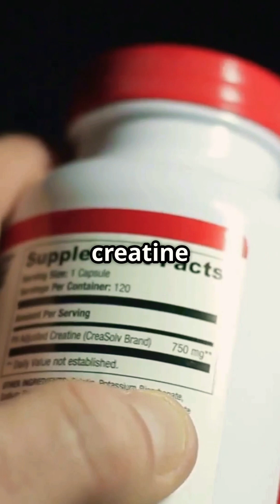Creatine: The Secret to Longevity?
Forget everything you thought you knew about creatine! 🤔 This video reveals why this popular gym supplement is actually a game-changer for your overall health and longevity. From boosting energy to supporting cognitive function and even bone health, see why scientists say "almost everybody" should consider it.